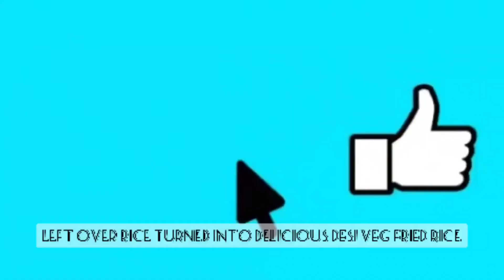सुबहे की भाग दोड़ में झटपट बनाये ये नाश्ता | leftover rice recipe | fried rice by Mera Shauk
Dosto, aaj ke video me banaenge Veg Fried Rice bache hue chawal se, indo-chinese style me, ye vegetable fried rice sirf 5 min me ban jaega. Aur taste ekdam badiya!
5 मिनट में बचे हुए चावल से बनाये टेस्टी रेसिपी
fried rice recipe | Vegetable fried rice | easy and healthy rice recipe

२ मिनट वाली वेज फ्राइड राइस - 2 Min Veg Fried Rice Street Style Recipe

-Mera Shauk
-मेरा शौक
Your Query
How to make Fried Rice
How to make Rice
How to make Veg Fried Rice
How to Make Fried Rice by leftover rice
How to make leftover rice recipe
How to Make recipe by leftover Rice
Fried Rice
Recipe for Kids
Rice
Veg Fried Rice
Fried Rice by leftover rice
leftover rice recipe
leftover rice
how to cook
Recipe
Recipes
Tea Time Snacks
Breakfast recipes
Brunch time
Brunch recipes
recipes for brunch
meals recipe
mera shauk
I love cooking
cooking love
love for cooking
homemade recipe
foodie
food lover
foodporn
yummy
tasty
yum
delicious
eating
eat food
foodie soul
food Instagram
cooking
passion
cooking is best
Dessert
Beverages
Sweets
Indian Food
Beginners Recipe
Recipe for Beginners
North Indian Dish
North Indian Cuisine
South Indian Dish
East Indian Recipe
East Indian Cuisine
East Indian Dish
Easy Recipes
Easy Cooking
Easy Recipes for Beginners
Easy Cooking for Beginners
Simple Recipes
Simple Cooking
Quick Recipes
Quick Cooking
Cooking for Hostel life
Cooking for Singles
Recipes for lazy
5-minute Recipe
2-minute recipe
5 min cooking